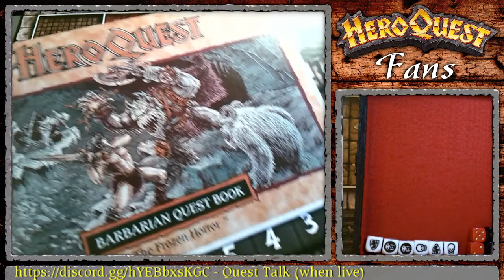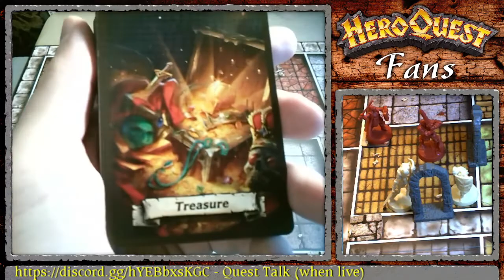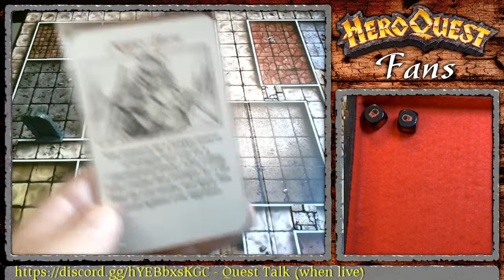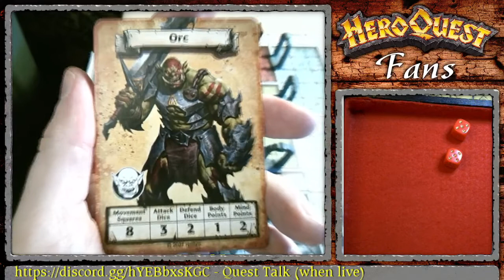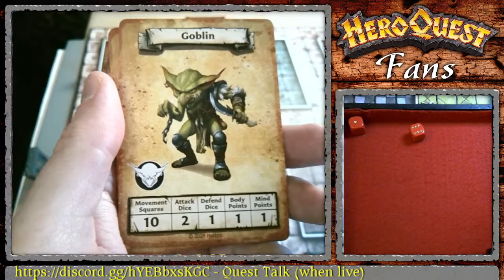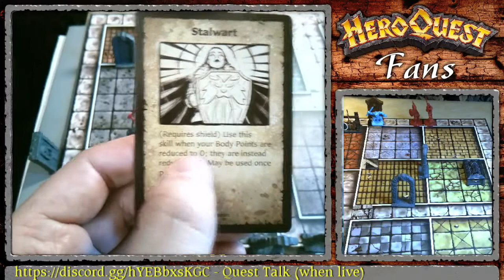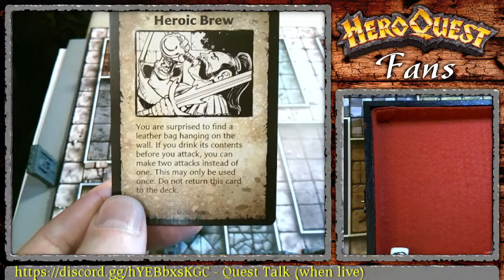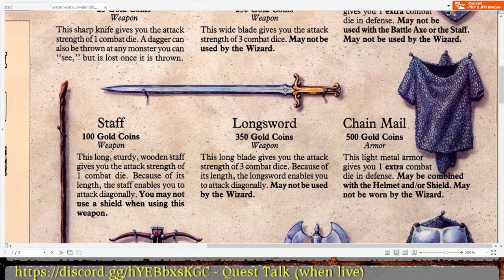HeroQuest Frozen Horror Q1 Xanon Pass Pt.3: Finale!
Finally, our three brave heroes complete the Barbarian Quest Pack's infamously brutal first "solo" quest (Frozen Horror). Lots of twists and turns. StrangeBus joins us later and others reply in chat.  Thanks to everyone who participated!

00:00:00 Affiliate celebration & updates. Quest recap.
00:50:40 Xanon Pass Finale!
01:16:14 Xanon Pass continues (following technical issues)

Credits...